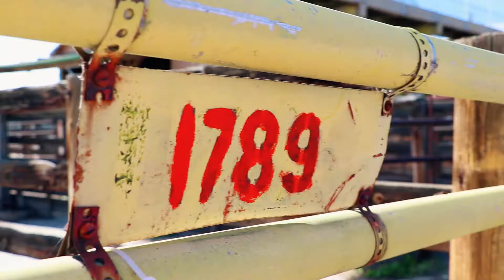National Western Center welcome for 2019 Stock Show visitors - Mayor Michael B. Hancock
What will happen on the site of the National Western Stock show in the coming years? Mayor Michael B. Hancock of Denver provides an overview of the future National Western Center: historic preservation, open space, agribusiness, education, entertainment. the Stock Show and more! Video produced by the Mayor's Office of the National Western Center.